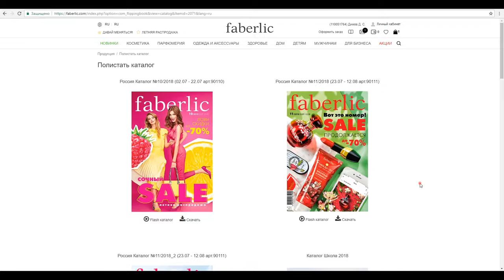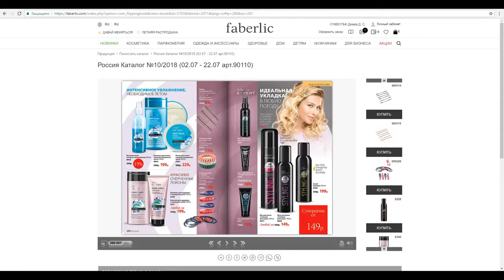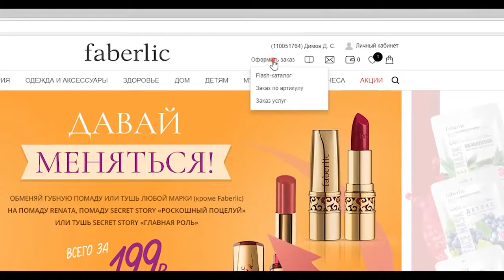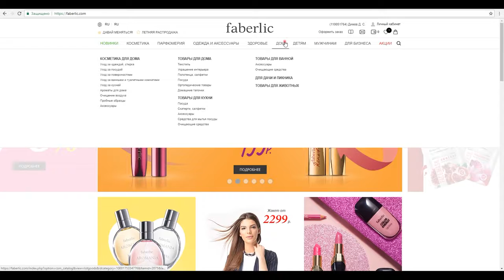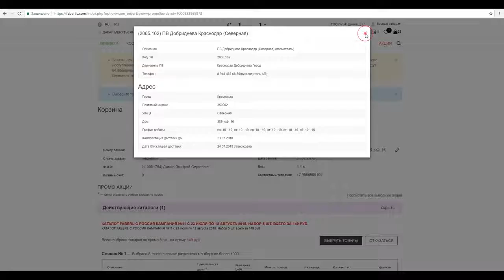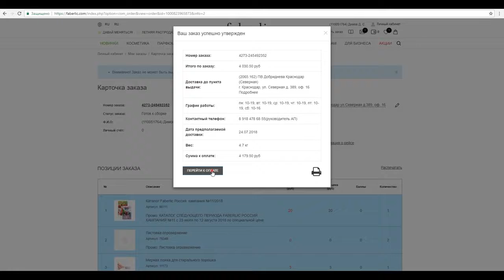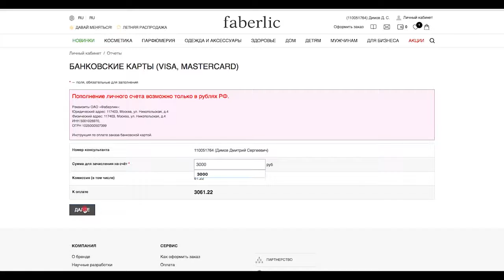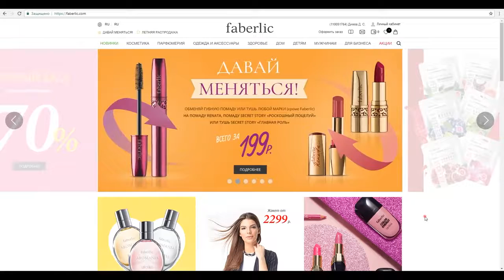Как оформить заказ на сайте в Faberlic